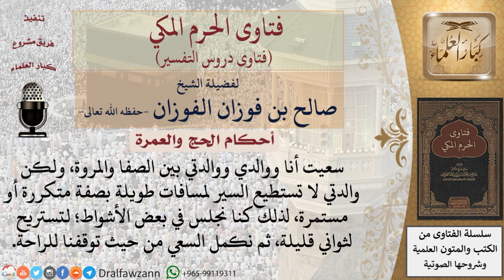هل يجوز التوقف أثناء السعي للراحة؟ للشيخ صالح الفوزان